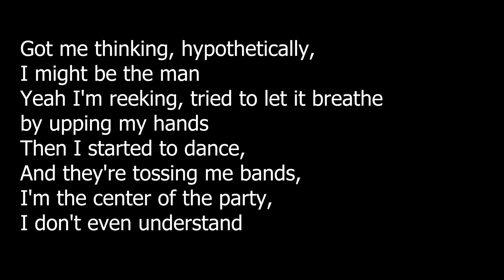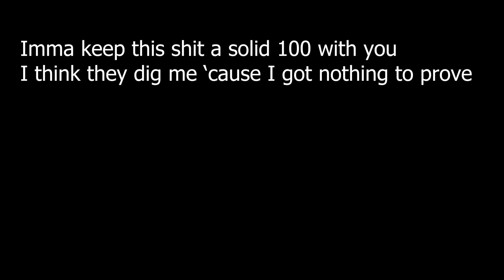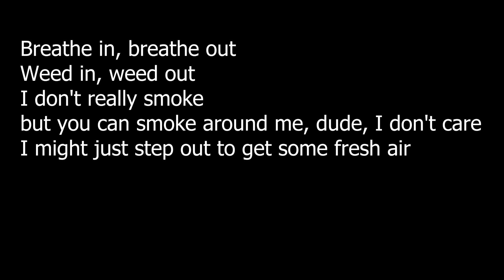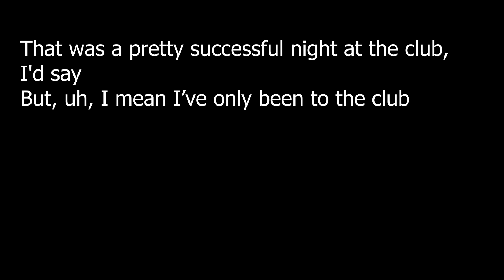shua - center of the party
okay alya here